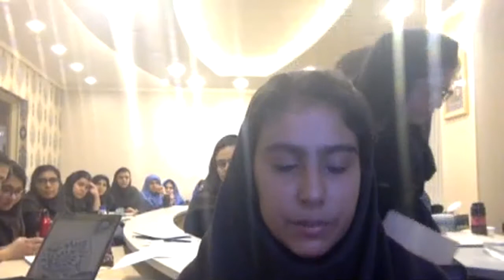Big Question Debate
Is Wealth Inequality detrimental to democratic ideals?

Affirmative- Kherad High School, Iran
Negative- Del Valle High School, Del Valle, Texas

This debate takes place the morning after the 2016 Presidential Elections in the United States